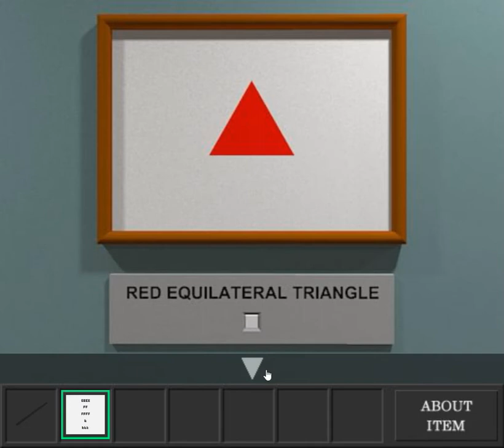[Hottategoya] Regular Polygon Room Walkthrough